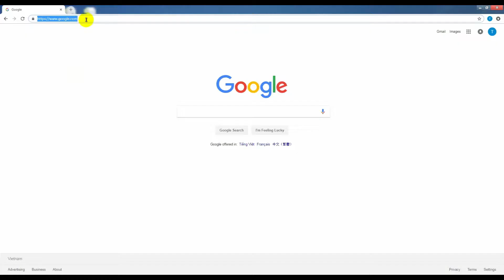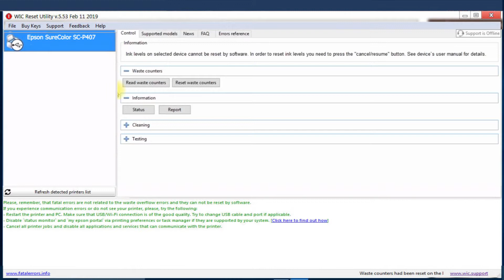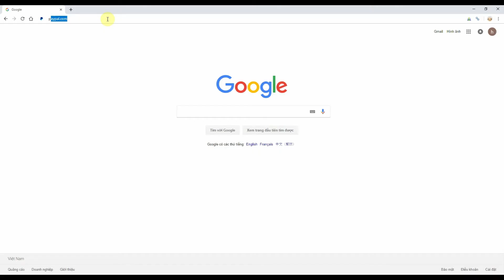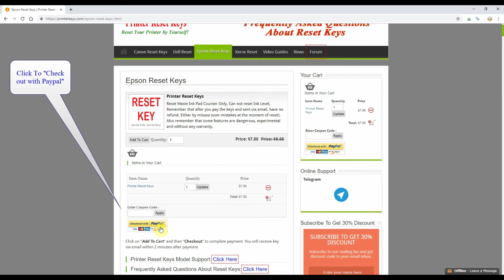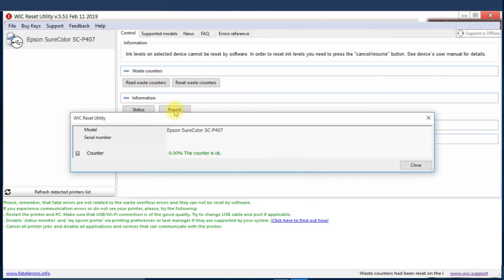Reset Epson SureColor SC P407 Waste Ink Pad Counter